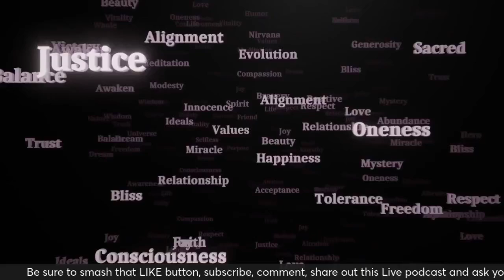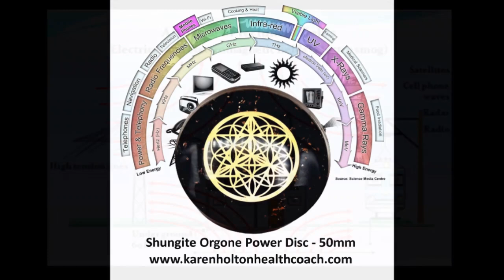The Quantum Guides Show E177 Bob Engel - ANCIENT ORIGINS & THE QUANTUM FIELD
In E177 meet Bob Engel, owner and operator of Exit the Matrix on Facebook and YouTube.  He has been researching human origins, ancient history, spirituality, and various mysteries since he was in high school. Bob’s aim is to encourage people to expand their minds and to stand strong against the world controllers and their ever-expanding tyranny against humanity.  Discover what Bob knows about Ancient Origins & the Quantum Field.

Karen Holton’s Links:

• Download my exclusive audio content found only on SPREAKER, Spotify, Apple, Podbean, iHeart, Goodpods and more

Please follow me on Odysee, X, Telegram & Rumble!

The Quantum Guides Show and the Aliens & Angels Podcast are now part of the Forbidden Knowledge News Network!

Other valuable content from Karen Holton:

Quantum Health Transformation V.3.0 - a free, no strings attached, 9 Step online, lifestyle course to give you the tips and resources you need to thrive!  By following my own channeled advice, I made my dreams come true!  Whether you are in the awakening process, or simply want more out of life, this course is for you.

Complete Quantum Guides Show 2024 Playlist on YouTube (Episodes 148+) - Interviews with Awakened Masters! Their quantum work will inspire you!  This podcast is ideally suited to the newly awakened, and for those who wish to learn about the greater reality which lies outside of the mainstream construct.